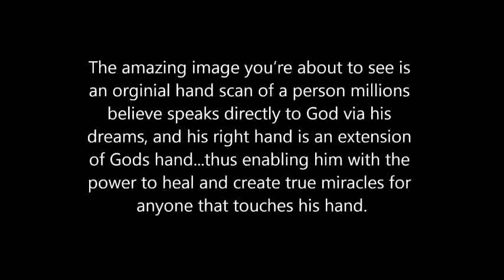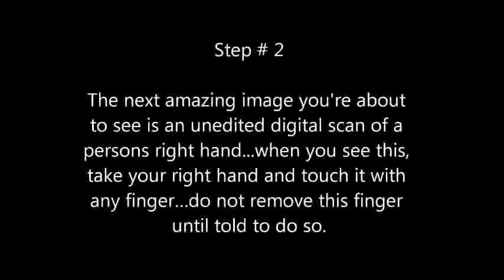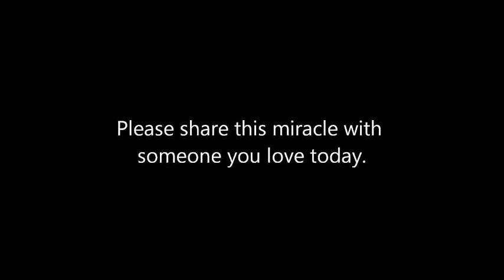ALERT THIS WILL CHANGE YOUR LIFE! chiropractor jobs Brian Ladd put your faith in our Lord God Jesus Christ www BriansDreams com and www BriansPrediction com